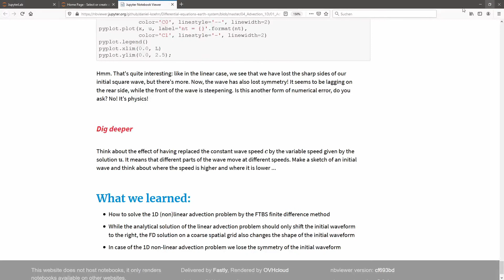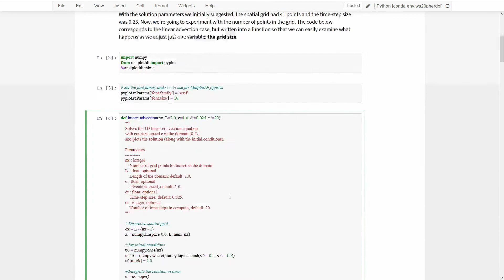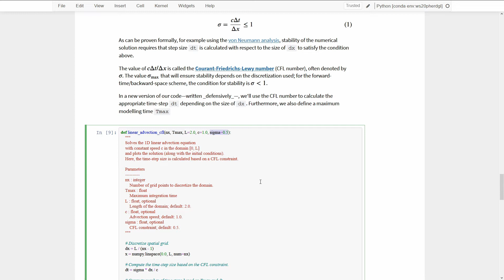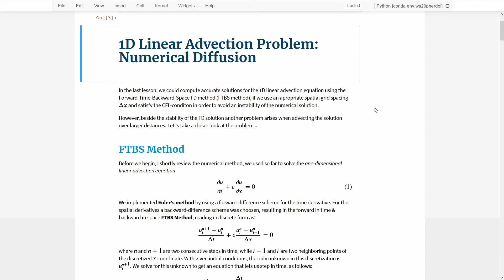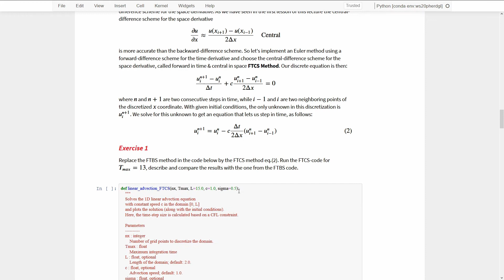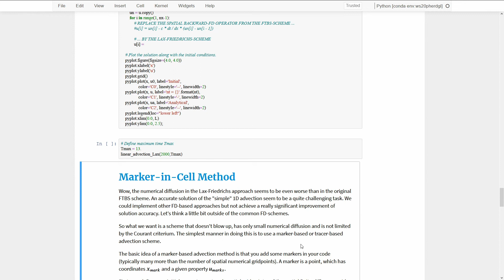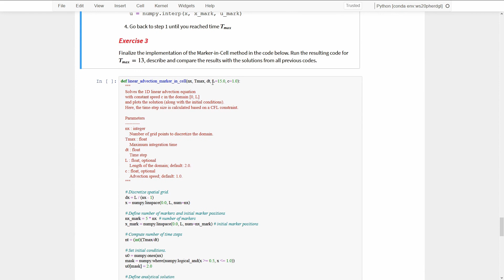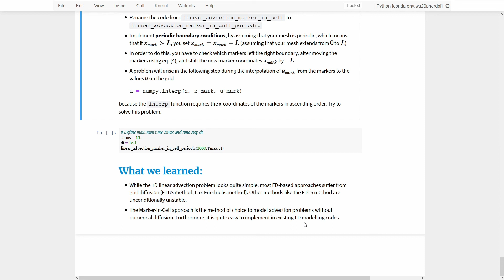Übung 5: Differentialgleichungen im System Erde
In diesem Video gebe ich einige Tipps zum fünften Übungszettel der Vorlesung "Differentialgleichungen im System Erde". Die Vorlesung "Differentialgleichungen im System Erde" ist Teil des Bachelorstudiengangs "Physik des Erdsystems" an der Christian-Albrechts-Universität Kiel.